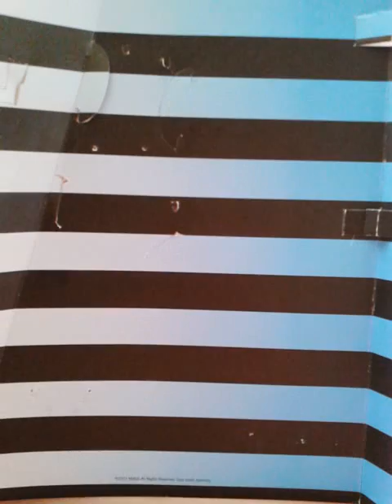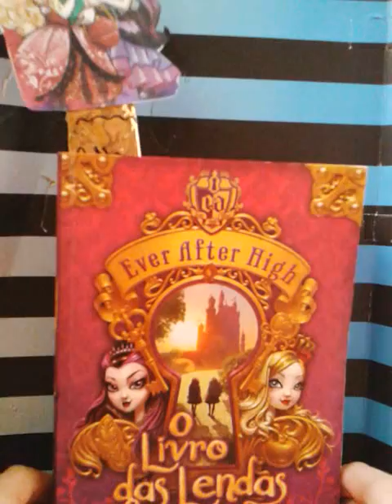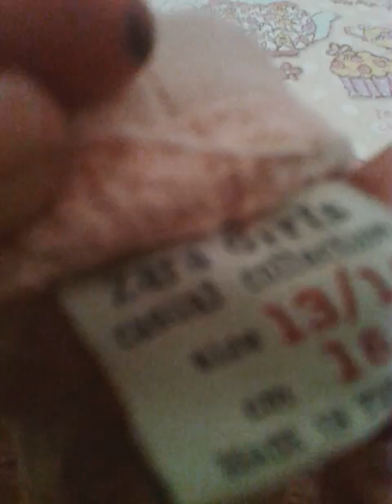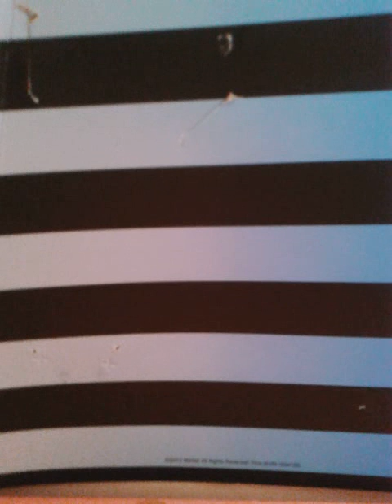Compras do mês de Junho e metade do mês de Julho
Esqueci  de 3 coisas mais em próximo vídeo.
Com  100 inscritos terá  um concurso  no canal e 2 vídeos especiais.